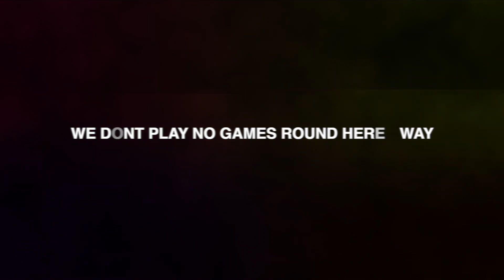SLEEPING WITH SIRENS - Leave It All Behind "Official Music Video" 2LM Reacts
Help Me Keep These Videos Flowing Daily!!
Payapal: TooLITMafia

▶︎PSN: TooLITMafia